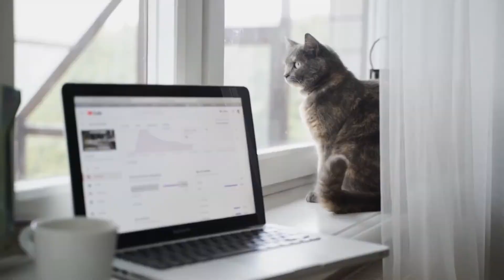Are Feral Cats Hurting the Global Ecosystem?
Cats are one of the world's leading pets and amazing survivors due to their predatory nature, survivor instincts and ability to reproduce quickly. But this is not good news. Researchers label feral cats as invasive species since they are impossible to get rid off and have a tremendous effect on our ecosystems. In this video we dive into why feral cats are hurting the global ecosystem.